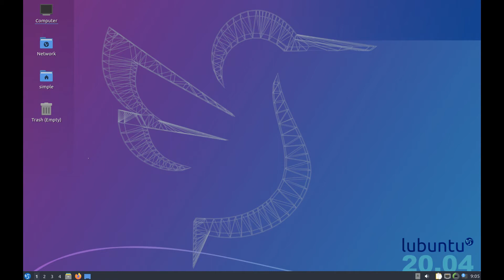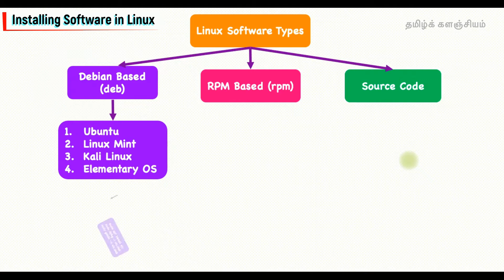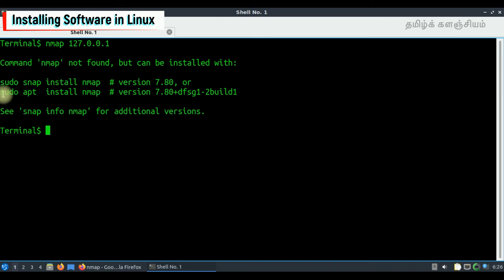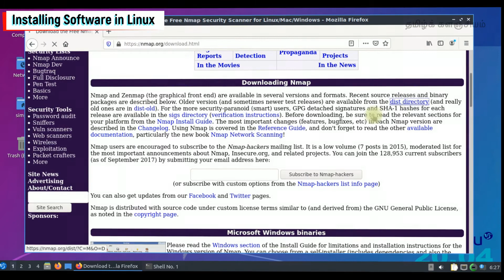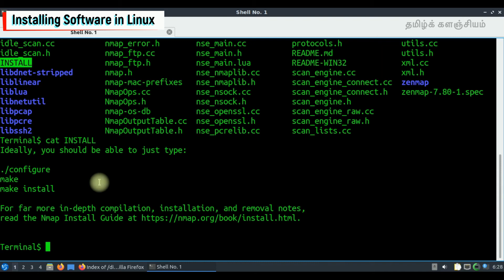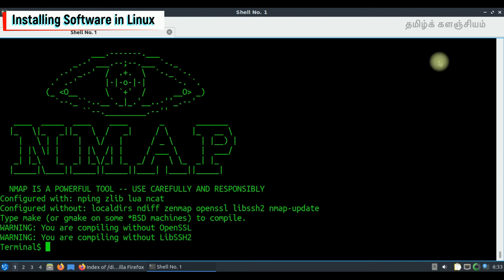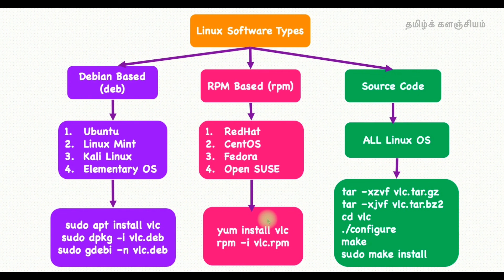How to install any Software in Linux? | Ubuntu | Fedora | Tamil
This tutorial explains installing Software in Linux OS like Ubuntu and Fedora.

Installation Commands
Debian Based Linux (Ubuntu/Linux Mint/Kali Linux)
sudo apt install vlc
sudo dpkg -i vlc.deb
sudo gdebi -n vlc.deb

RPM Based Linux (Redhat/CentOS/Fedora/OpenSUSE)
yum install vlc
rpm -i vlc.rpm

Source Code Installation (ALL Linux OS)
tar -xzvf vlc.tar.gz
(or)
tar -xjvf vlc.tar.bz2
./configure
make